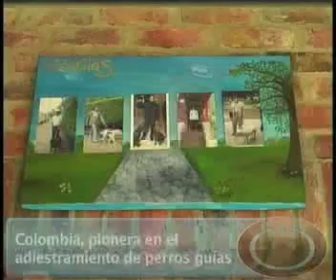Colombia, pionera en el adiestramiento de perros guías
En Colombia existen más de 50 perros guías, los cuales fueron entrenados por la Fundación Vishnú del Cyprés. Estos animales brindan seguridad a sus dueños y confianza a la hora de salir a las calles.